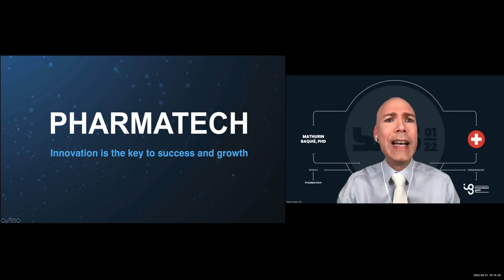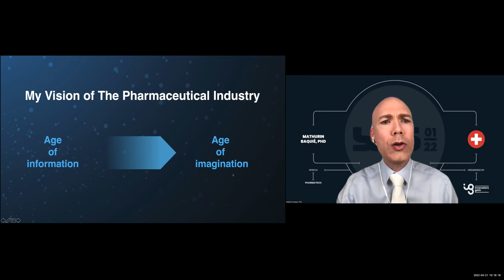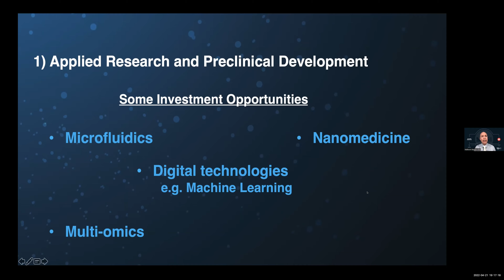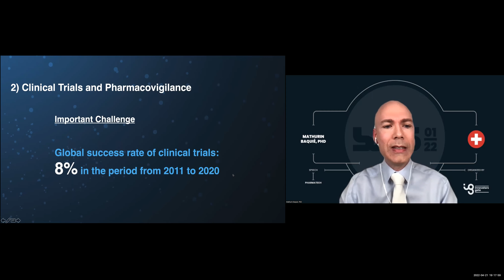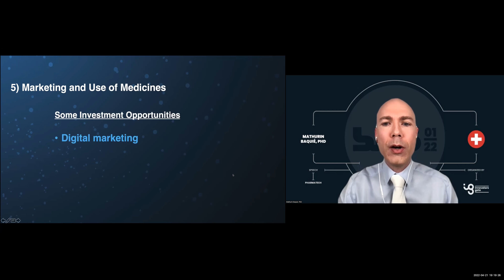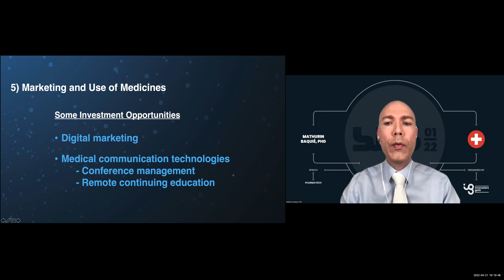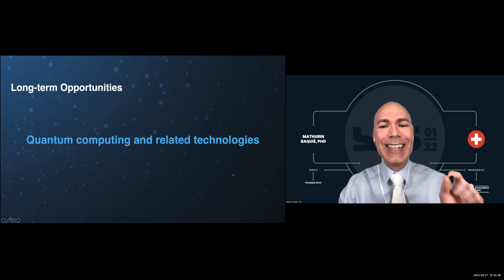INNOVATORSGATE BITS CONFERENCE - Mathurin Baquié on PharmaTech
From Switzerland!
HE IS PART OF THE CONVERSATION!
Dr. Mathurin Baquié is an expert consultant, supporting companies and investors in the areas related to Biotech, CDMO (manufacturing), CRO (R&D), Medtech and Pharma. In addition, he enjoys sharing his knowledge at conferences.
Previously, his long-standing passion for biomedical innovation led him to found and manage biotech start-ups.
More recently and of interest to the present multi-topic event, he has volunteered in the evaluation of solutions to receive the "Efficient Solutions" label based on the United Nations Sustainable Development Goals.
Dr. Baquié obtained his PhD’s degree in Biochemistry and his Master’s degree in Law from the University of Geneva, Switzerland. He also holds a Certificate in BusinessManagement from the Swiss Federal Institute of Technology in Lausanne (EPFL).